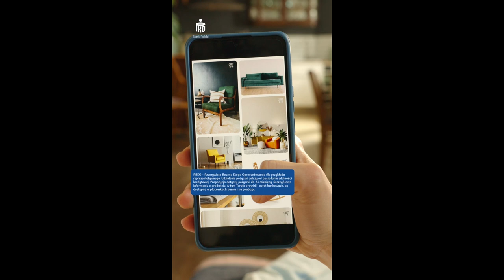PKO B.P.- Spraw radość sobie i bliskim Pierwsza pożyczka w PKO Bank Polski muz Marcin Wasilewski/AWX